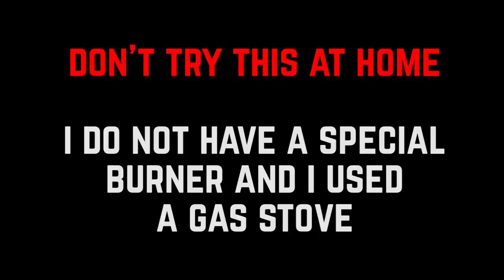Old Rusty Military Axe Restoration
Hello folks! Today I want to show you my new restoration project. This old rusty military axe I found at flea market and both for $1USD. As seller said, this is military axe (ZIK) from Soviet Union century, years of issue 1958—1964. I bought it, because this steel is good but condition is bad. Well, first of all with iron brush I removed all first layers of rusty from axe blade and axe head and then I use electrolysis to remove all rusty. After washing axe began to looks better. I use also a drilling machine to make a deep gray effect with iron brushes and I don’t start to polish it and just correct the axe blade and sharpened.
The axe handle I made from maple tree, I like this tree! I use a carpenter tools to make this handle for axe. In the bottom of handle I made hole and male reverts for lanyard. Finally, I use mas gas stove, please do not try this at home! Due to I don’t have a special burner for wood. And in the last step I use special oil for wood. I hope you enjoy this restoration project.